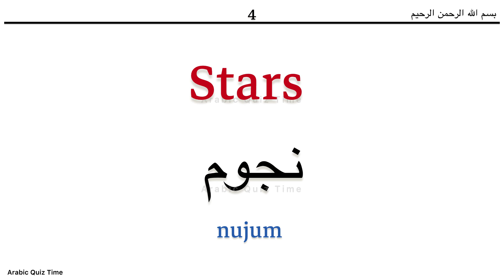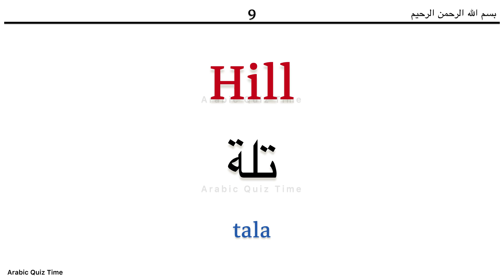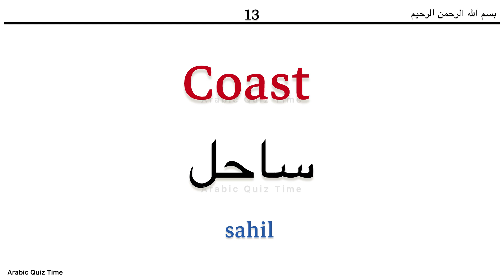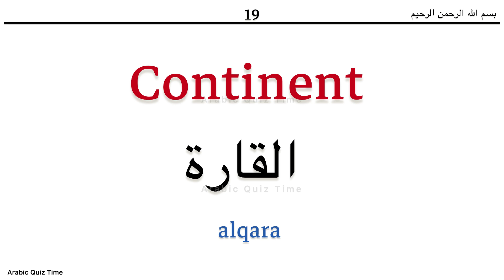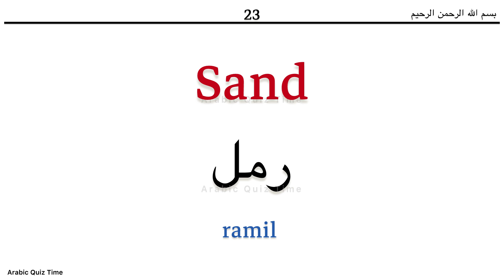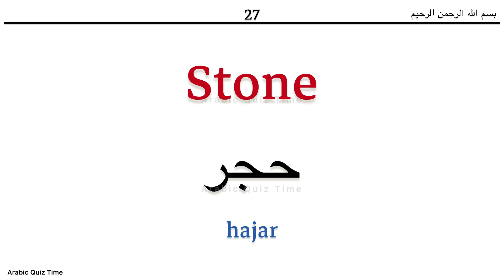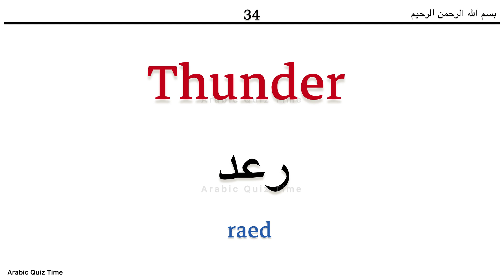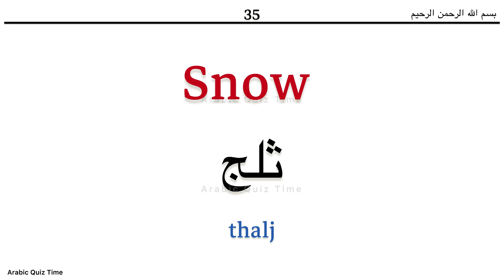Learn Arabic vocabulary with English translation | Arabic words meaning